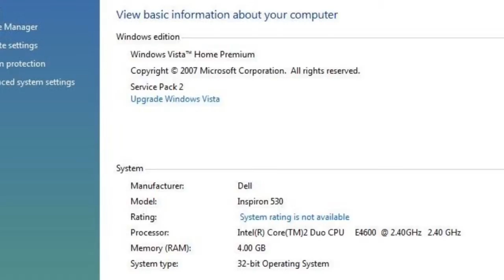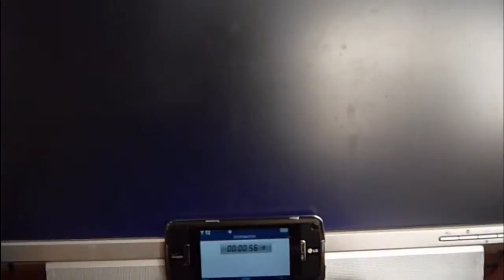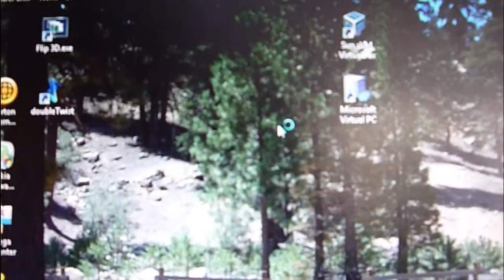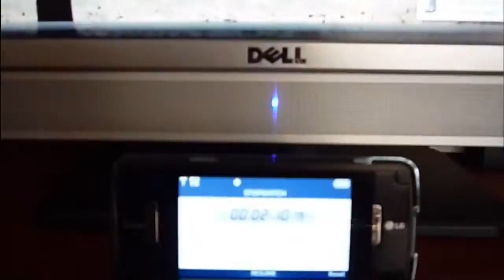Dell Insporon 530 Boot